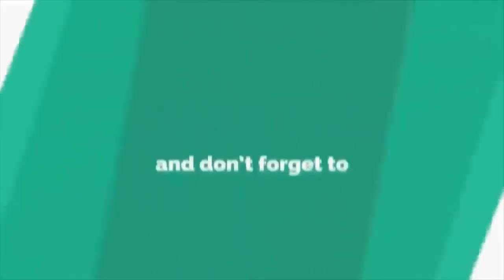মোমিনুল-ফারিয়ার বিয়েতে তারকাদের মেলা | Cricketer Mominul Faria's wedding | News Exposure Tv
মোমিনুল-ফারিয়ার বিয়েতে তারকাদের মেলা | Cricketer Mominul Faria's wedding | News Exposure Tv মোমিনুল-ফারিয়ার # Cricketer Mominul Faria's wedding মোস্তাফিজুর রহমানকে দেখেই মুমিনুল হকের প্রশ্ন, ‘তোর বউ কই?’ সদ্য বিবাহিত মোস্তাফিজ লাজুক হেসে বললেন ‘বাসায়।’ আজ মুমিনুলের বিবাহোত্তর সংবর্ধনায় মোস্তাফিজ সঙ্গে স্ত্রী সামিয়া পারভীনকে না নিয়ে এলেও মেহেদী হাসান মিরাজ নিয়ে এসেছেন তাঁর সহধর্মিণী রাবেয়া আখতার প্রীতিকে।সপরিবারে এসেছেন মাহমুদউল্লাহ-তাইজুল ইসলামও। মুমিনুলের বিবাহোত্তর সংবর্ধনায় বর্তমান-সাবেক ক্রিকেটারদের উপস্থিতিতে তারার মেলা হয়ে গেল মিরপুরের পিএসসি কনভেনশন হলে। তামিম ইকবাল, মোস্তাফিজুর রহমান, সৌম্য সরকার, ইমরুল কায়েস, সাব্বির রহমান, সাইফউদ্দীন, মোসাদ্দেক হোসেন, নুরুল হাসান থেকে শুরু করে সাবেক অধিনায়ক খালেদ মাহমুদ-খালেদ মাসুদ ছিলেন অনুষ্ঠানে। এসেছিলেন বোলিং কোচ ক্যারিবীয় কিংবদন্তি কোর্টনি ওয়ালশ, ট্রেনার মারিও ভিল্লাভারায়ান। মুমিনুলের স্ত্রী ফারিহা বাশারের বাসা মিরপুর ডিওএইচএসে। তিনি বাংলাদেশ ইউনিভার্সিটি অব প্রফেশনালসের (বিইউপি) ব্যবস্থাপনা বিভাগের শিক্ষার্থী। দুজনই দোয়া চাইলেন সবার কাছে, ওপেনার তামিম ইকবাল, মোস্তাফিজের সঙ্গে জাতীয় দলের বোলিং কোচ কোর্টনি ওয়ালশ। মুমিনুলের বিবাহোত্তর সংবর্ধনায়